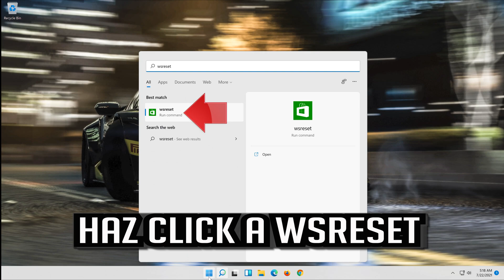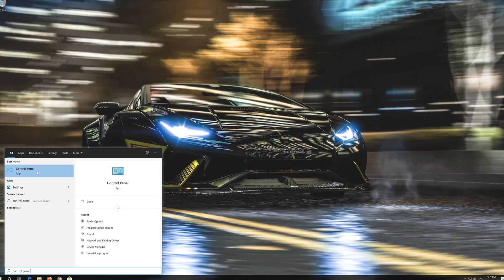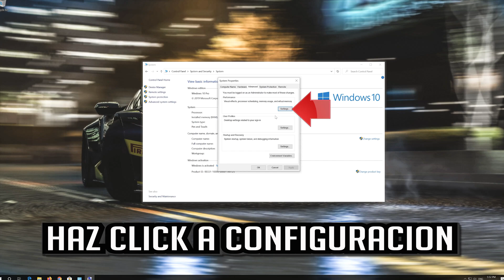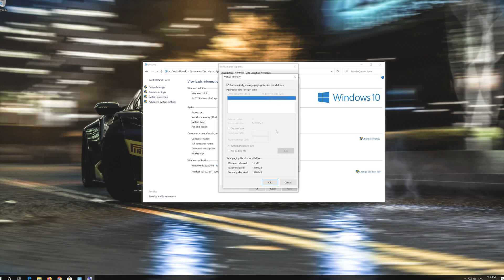Solucion Error ISDone.dll y Unarc.dll al Instalar Juegos en Windows 11/10 GTAV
Este tutorial te enseñara a resolver el error ISDone.dll y Unarc.dll al instalar un programa, An error ocurred when unpacking! Unrac.dll returned error code:-1. Error:archive data corrupted

Este video te enseñara a reparar el error ISDone.dll o Unarc.dll al instalar juegos como  grand theft auto 5, Tob Raider, Final Fantasy, PES, Dark Souls 3, F1, Far Cry , Far Cry New Dawn, resident evil 2, Evil Within 2, resident evil 7, assasins creed origins, fallout 4, bioshock, Ghost Recon Wildlands en tu PC Windows 11.

El error isdone.dll aparece cuando tu PC no puede leer archivos de instalacion o cuando tu ordenador no tiene sufuciente ram o disco duro.

isdone.dll Errors Are appears When Your PC Is Unable To Read Installation Archive Files or  your computer does not have enough RAM or HDD space.

Este tutorial te enseñara a resolver los siguientes errores:

An error occurred while unpacking!
unarc.dll error return code -2
ERROR: corrupted data files (failed decompression)

The main isdone.dll unarc.dll fail

Problemas resueltos en este tutorial:
isdone.dll error
isdone.dll error
isdone.dll error code 11
isdone.dll error code 12
isdone.dll error it is not found any file specified for isarcextract
isdone.dll fix
isdone.dll and unarc.dll fix 110 working for all games
isdone.dll and unarc.dll error fix windows 11
isdone.dll and unarc.dll download
isdone.dll an error occurred when unpacking
isdone.dll and unarc.dll